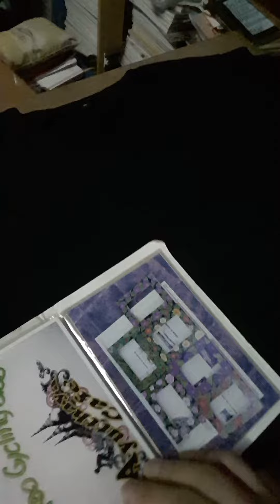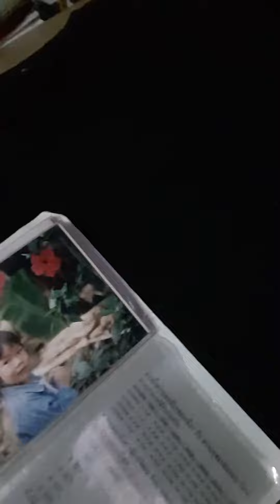Paint by pug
ตัวเดียวในโลก